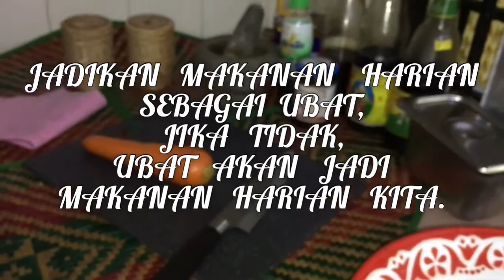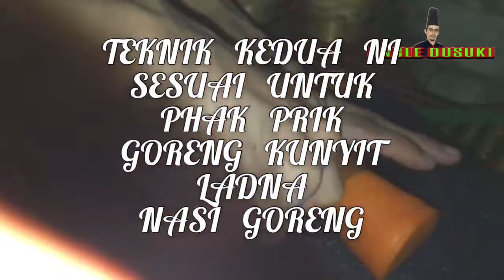CARA POTONG CARROT | How to cut Carrot | Uncle Dusuki | BANNGKOK Street Food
How to cut Carrot. Dalam video ni Uncle kongsikan 4 teknik potong Lobak Merah. Harap anda yang menonton dapat manfaat dari video ni.

Ada video akan datang INNSYAAALLAH.

Follow Facebook: Uncle Dusuki
Follow Instagram : uncledusuki
Terima Kasih. 🙂